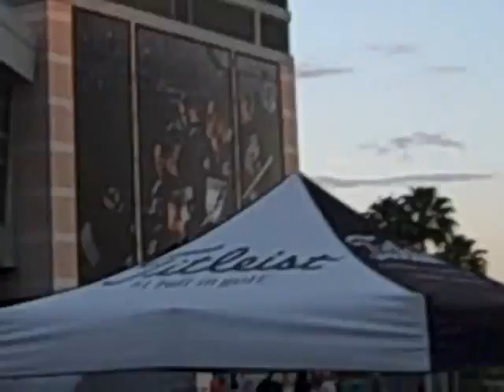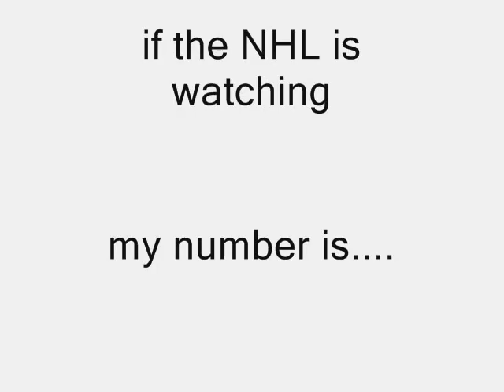lightening pirates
one week. first Tampa Bay Lightening hockey game with my buddy Will and then a Pirates spring training game with my buddy Jeff. Special embarrassing treat at the end of the hockey shots